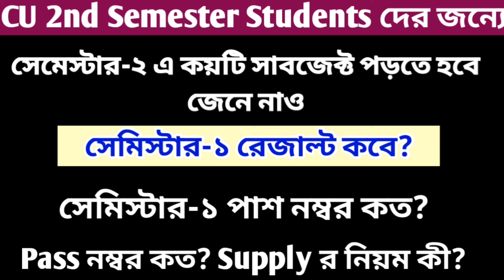CU 2nd semester syllabus 2024 | CCF CU 2nd semester syllabus | CU 1st and 3rd semester result date